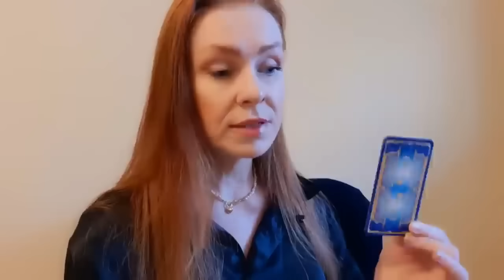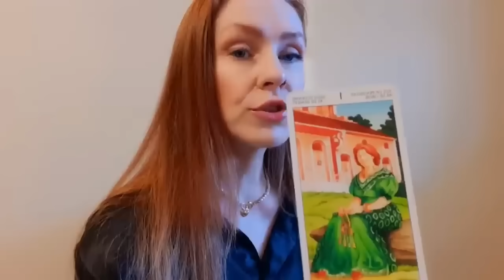КТО О ВАС ПЕРЕЖИВАЕТ?